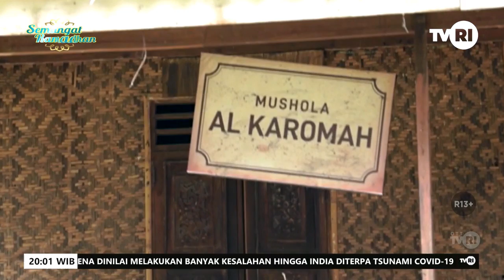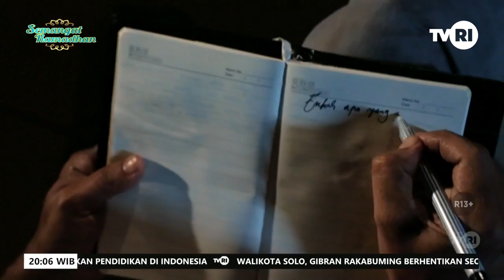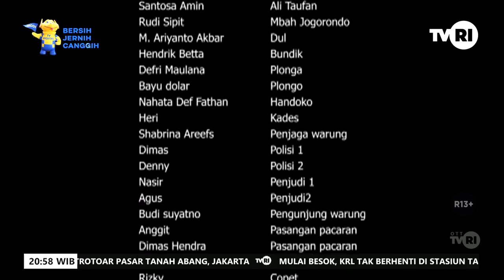Program FTV Ramadan, MARBOT ALI